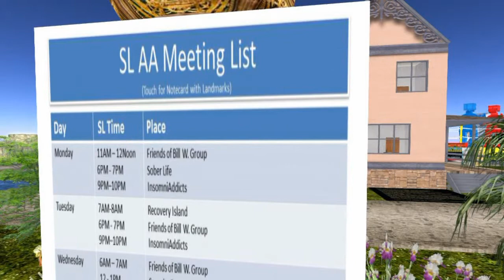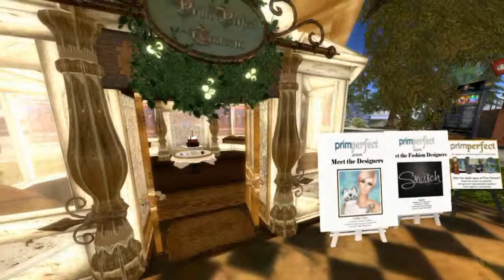Video recuerdos de SL9B 1a parte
Machinima
Escenas de la feria de cumpleaños de SecondLife en su 9no aniversario